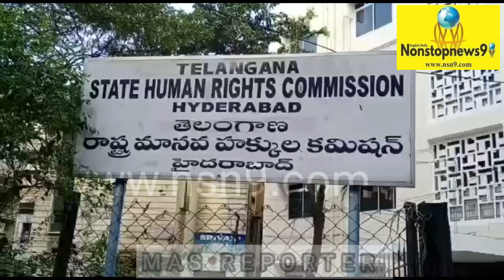Mr Sattar files complain at State Human Rights Commission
Complain against harassment